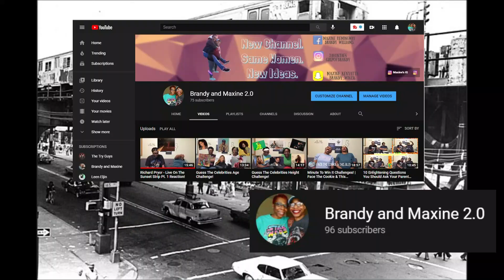Michael Jackson - Human Nature | Bad Tour: Live in Tokyo 1988 Reaction!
Thank y'all so much for coming through to watch our michaeljackson video we really appreciate the love that you show. While you are here go check out some of our recent and previous videos that we have done so far.
👻: brandy_wine16
maxine_kenyatta